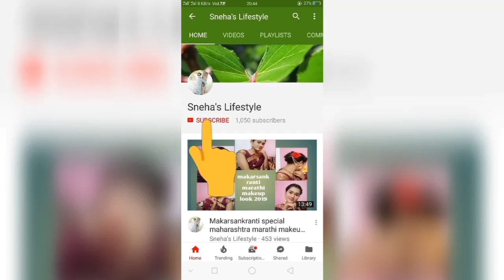myntrakurti flipkartkurti//summer kurti haul 2019 part2#sneha'slifestyle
Hello friends 🤚
Today I am going to share with u myntra and flipkart summer kurti haul 2019...

Product link
Myntra blue and red printed kurti

Joined.